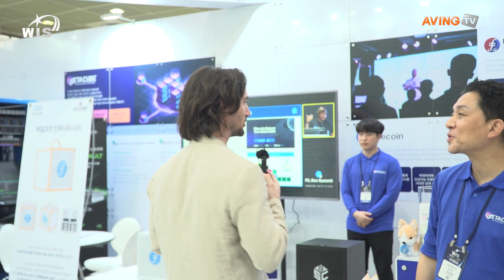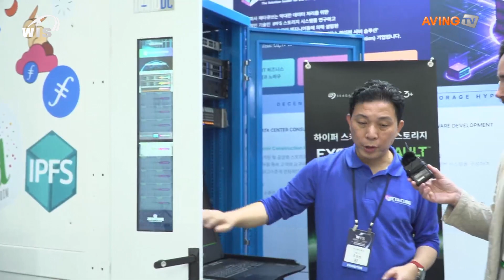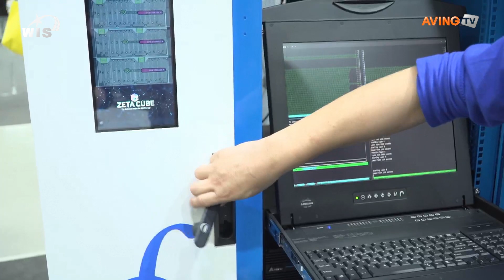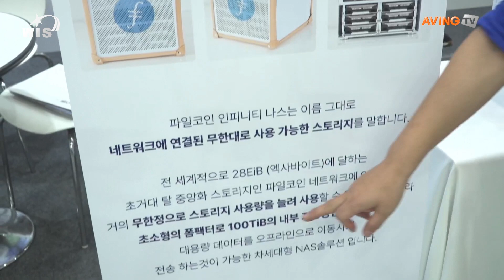제타큐브, 탈중앙화 스토리지 전문 초소형 데이터센터 솔루션 'NANODC' 소개 나선다!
주식회사 제타큐브(대표 이부연)는 오는 4월 17일(수)부터 19일(금)까지 사흘간 서울 코엑스(COEX)에서 열리는 ‘2024 월드IT쇼(WIS 2024)’에 참가한다고 밝혔다.

제타큐브는 초대형 데이터를 저장하기 위한 IPFS 파일코인 탈(脫)중앙화 스토리지 시스템을 연구하고 상용화하기 위해 하드웨어 및 소프트웨어 전문가들이 모여 2022년 설립한 회사이다. ‘제타바이트가 될 때까지 탈중앙화 스토리지를 공급하자’는 의미를 담은 제타큐브는 2021년부터 IPFS 전용 데이터센터를 서울, 부평, 광주, 전주 등지에 구축하여 운영해 왔다.

2022년 12월 15일 IPFS의 창시회사인 미국 프로토콜랩스를 초청하여 '파일코인 네트워크 데이 2022’를 개최한 바 있으며, 2023년부터는 탈중앙화 스토리지 전문 초소형 데이터센터 솔루션 'NANODC'를 구축 중이다.

웹(WEB)3.0의 중요한 테마 기술이 된 IPFS(탈중앙화 스토리지 네트워크)를 기반으로 하는 ‘NANODC’(나노데이터센터)가 제타큐브의 주력 제품이자 핵심 기술이 집약된 솔루션으로서, 이번 전시회에서 이를 적극 소개할 예정이다. 본 제품은 UPS와 배터리가 일체화된 특수 제작한 서버렉에 터치스크린을 적용, 사용자가 GUI를 통해 직관적으로 시스템을 관리할 수 있는 점을 특징으로 한다.

아울러 최적화 설계된 서버와 초고밀도 스토리지 솔루션을 적용해 단 한대의 NANODC만으로 최대 20페타의 거대한 탈중앙화 스토리지를 구축할 수 있다는 게 관계자의 설명이다. 이에 대해 제타큐브 측은 “이는 기존 탈중앙화 데이터센터 구축 비용의 1/10에 해당하는 저비용이 소요되며, 전기사용량 역시 1/5 이상 줄일 수 있다. 3평 정도의 공간만 있으면 어디라도 설치하여 사무실, 공장, 상가 등지에 숍인숍 개념으로도 구축이 가능한 새로운 형태의 데이터센터 프랜차이즈로, 다수의 특허출원과 상표 등록으로 사업 준비를 마쳤다”고 설명했다.

이어 “모바일기기의 폭발적인 성능 향상과 AR, VR 등의 저변화, 특히 AI의 대중화에 의한 초거대 데이터 소스의 필요로 인해 데이터센터의 수요가 급격히 증가했다. 이러한 변화에 탈중앙화 스토리지 시스템인 IPFS 전용 데이터센터의 구축 니즈 역시 커졌다. 이에 자사는 3년 전 부평을 시작으로 광주, 전주, 서울에 대형 탈중앙화 스토리지 데이터센터를 구축하고 운영해 오면서 축적된 노하우와 개발 아이템을 집대성했다.”고 부연했다.

초기 투자비가 크고 기술 접근이 쉽지 않은 탈중앙화 스토리지 데이터센터 사업을 고도의 기술개발을 통해 콤팩트하게 바꿔 쉽게 설치하고 운영할 수 있게 구성했다는 것.

특히 NANODC는 데이터센터지만 초소형에 일체화되어 있는 설계 구조에 조립이 간편해 출장 지원 없이도 구축이 가능한 점이 장점으로 꼽힌다. 이는 수출에도 특화된 특징으로, 제타큐브는 동아시아와 중앙아시아 지역에서 많은 문의를 받고 있다고 밝혔다. 실제 태국의 대형 기업과 카자흐스탄의 통신사에서 현재 오퍼를 받은 상태로 제품 준비 중인 것으로 알려졌다. 그밖에도 호주, 인도, 인도네시아도 수출 진행 예정으로, 데이터센터 수출이라는 새로운 비즈니스모델을 제시하고자 한다.

한편, 'AI가 만드는 일상의 혁신, 월드IT쇼'를 주제로 열리는 WIS 2024에서는 △AI & IoT 기술 및 플랫폼, 이음5G, 유무선 통신 기술 및 네트워크, 클라우드 & 빅데이터 등 ICT Convergence △디지털 트윈 & 메타버스 △스마트 리빙 및 헬스케어 △로보틱스 △자율주행과 친환경 모빌리티, UAM 등 Intelligent Mobility △블록체인 및 보안 △양자정보기술 분야의 최신 기술과 제품들을 선보인다.

기업소개 (Description):
NANODC', a data center solution dedicated to 'decentralized storage'

제품소개 (Item discription):
1. All-in-one design - All functions including UPS, battery, communication, and monitoring are integrated into one rack.
2. Ultra-high performance server configuration - transcendent server configuration in terms of software and hardware.
3. Low power consumption - Power design based on superior savings compared to capacity.
4. Ultra-integrated design - Storage of up to 20,000 TIB can be built in just one server rack.
5. Super simple management - Monitoring and control.